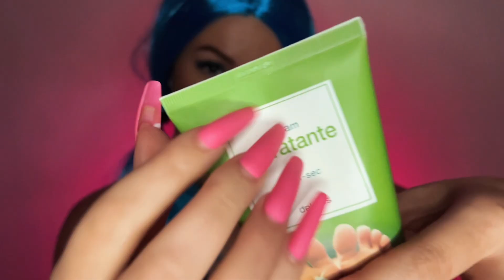ASMR Triggers For Sleep | Hands and Mouth Sounds with Hot Massage (DRY, WET) 2023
Today I want to please you with my ASMR video about triggers for sleep 💤 Of course, I didn't limit myself to just one topic 😏
I decided to combine hands and mouth sounds and season it all with hot massage, and dry and wet... oh, how hot 🔥🔥🔥

So turn on the video and relax 💦
Hope you like what you see 🙏

Share your opinion in the comments, which trigger did you like the most? 😉👇

你好我的爱💋

今天我想用我关于睡眠触发器的 ASMR 视频来取悦你💤 当然，我并没有将自己局限于一个主题 😏
我决定结合手声和嘴巴的声音，用热按摩、干湿来调味……哦，多热🔥🔥🔥

所以打开视频放松一下💦
希望你喜欢你所看到的🙏

在评论中分享您的意见，您最喜欢哪个触发器？ 😉👇
안녕 내 사랑들 💋

오늘은 수면 유발 요인에 대한 ASMR 영상으로 여러분을 기쁘게 해드리고 싶습니다 💤 물론 한 가지 주제에만 국한된 것은 아닙니다 😏
나는 손과 입의 소리를 결합하고 온열 마사지, 건식 및 습식으로 모두 양념하기로 결정했습니다 ... 오, 얼마나 뜨거워요 🔥🔥🔥

그럼 영상 켜고 릴렉스하세요💦
당신이 보는 것을 좋아하길 바랍니다 🙏

어떤 트리거가 가장 마음에 들었나요? 댓글로 의견을 공유해 주세요. 😉👇